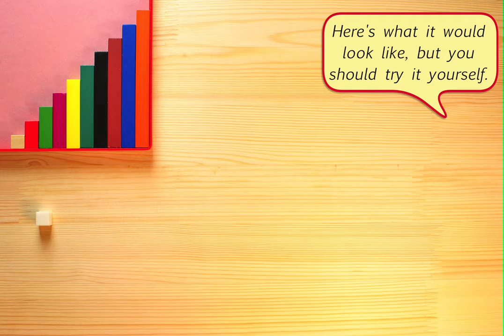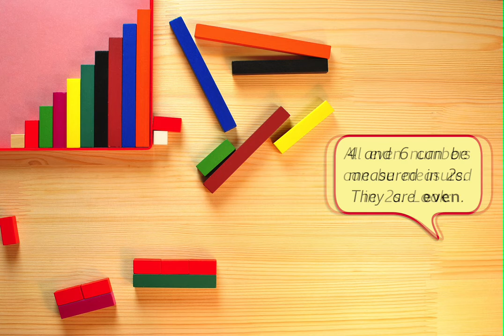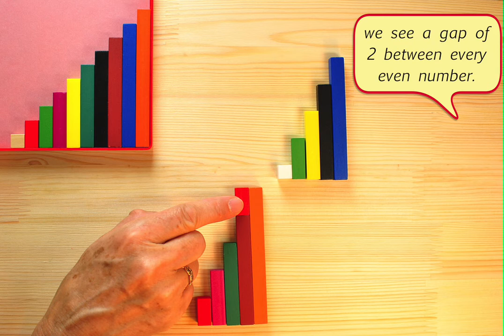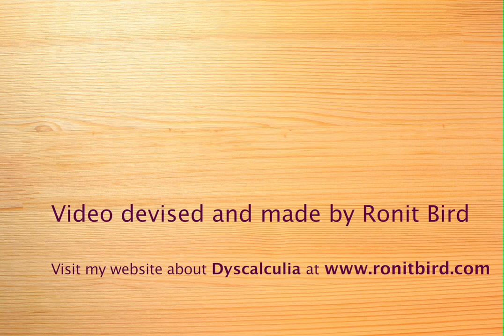Odd and even numbers with Cuisenaire rods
This short video, adapted from one of the teaching videos in Ronit Bird's ebook 'Exploring Numbers Through Cuisenaire Rods' demontrates how Cuisenaire rods can help children understand what the terms 'odd' and 'even' really mean.